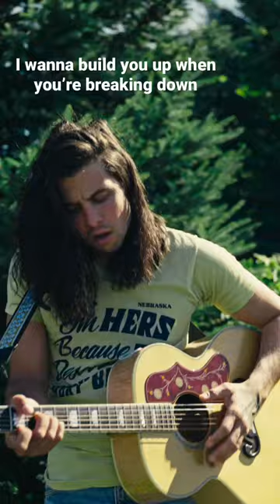You’ve been hurt before, I wanna love you better